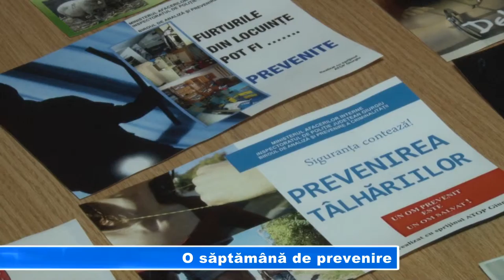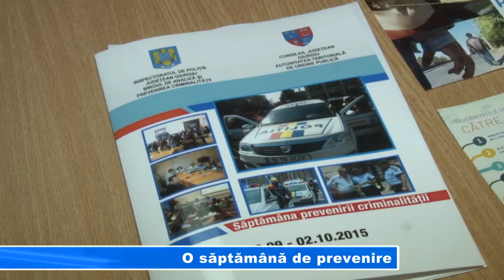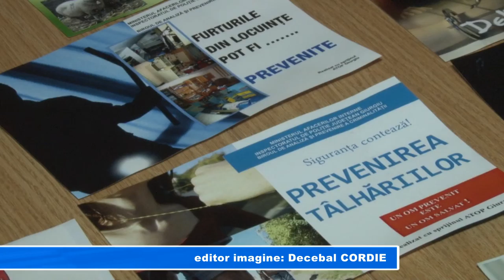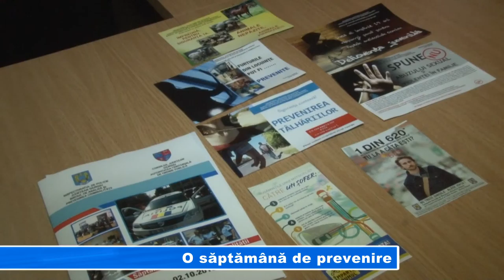O săptămână de prevenire